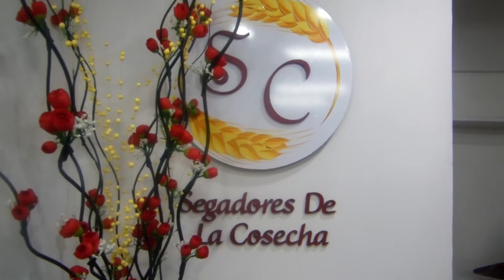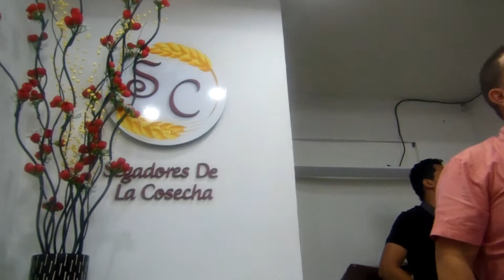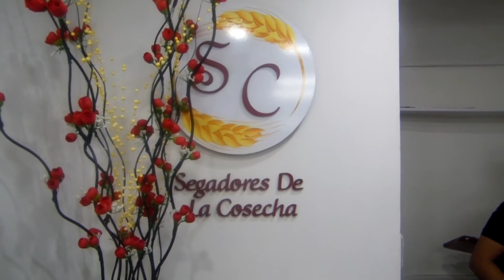Revival in Cucuta Columbia (Day #2)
"Make a joyful noise to the Lord, all the earth;
    break forth into joyous song and sing praises!" (Psalm 98:4)